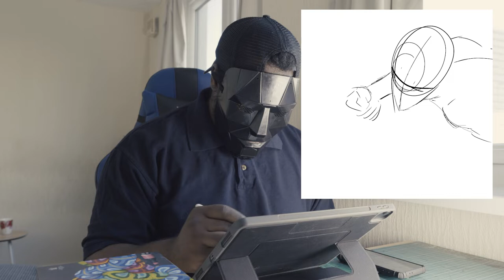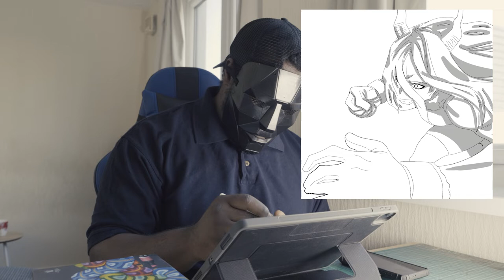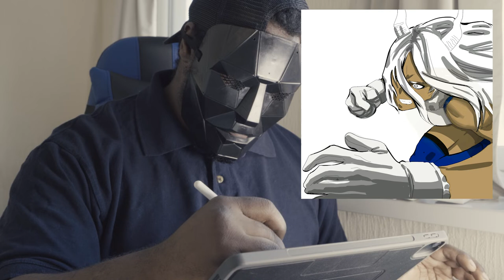Mirko my hero academia professional manga artist drawing style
Mirko my hero Academia drawing procreate in my own style bleach Tite Kubo attack on titan influenced style art video, zhc mrbeast the king of lightning.